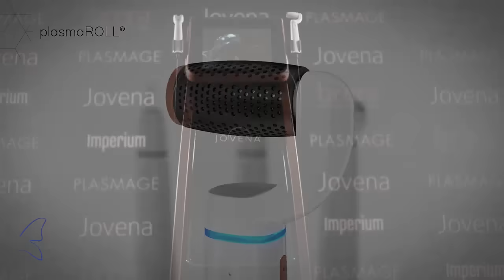Reveal a Radiant and Refreshed Skin with plasmaROLL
Unveil your skin’s true potential with plasmaROLL. Powered by fractional plasma technology, this device enables superficial treatments and gently removes damaged skin layers. It also promotes micro-retraction and can treat the face, neck, and large areas of the body.

Find out more about our fractional plasma treatments and how they can help you achieve transformative effects.